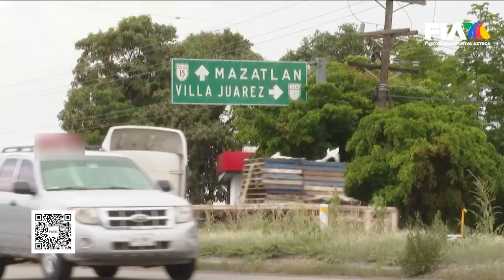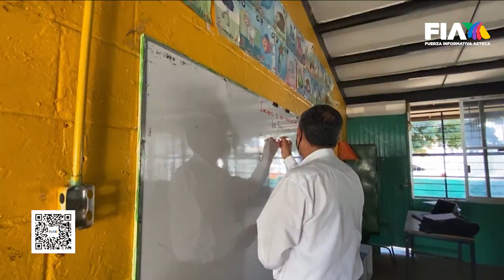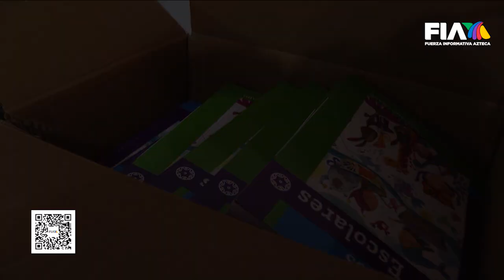ABANDONAN SU FUTURO | Niños jornaleros en Sinaloa abandonan las escuelas para trabajar y sobrevivir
Las escuelas están vacías, pero el campo está repleto de niños que abandonan su futuro a cambio de 150 pesos diarios.

La crisis del rezago educativo en Villa Juárez, Navolato úbicado en la zona centro de Sinaloa, es notoria, pues además de los NiñosJornaleros, los trámites burocráticos y la falta de dinero impiden el ingreso de los menores a las escuelas.

Otro problema es que los centros educativos no cuentan con los servicios básico para ofrecer el servicio; luz y agua son las principales carencias de la infraestructura.

Con información de Juan Almodovar.